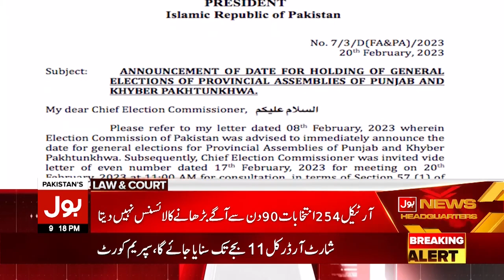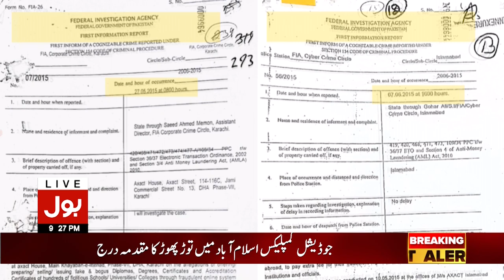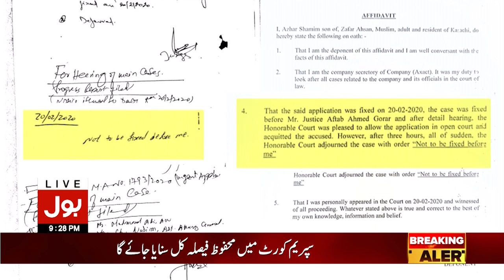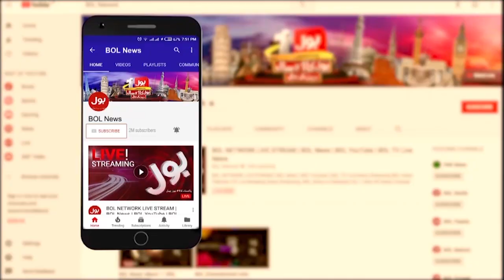Supreme Court Verdict | BOL News Bulletin at 9 PM | Election In Pakistan